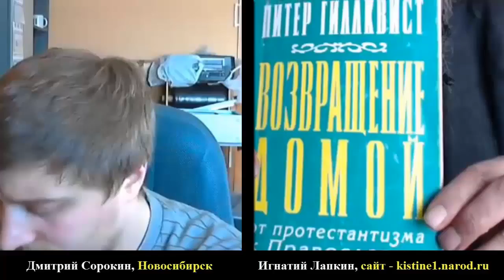Беседа с Дмитрием Сорокиным. 02.02.2015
В данной записи участвуют: Игнатий Лапкин и Вячеслав Ткачёв из Москвы.